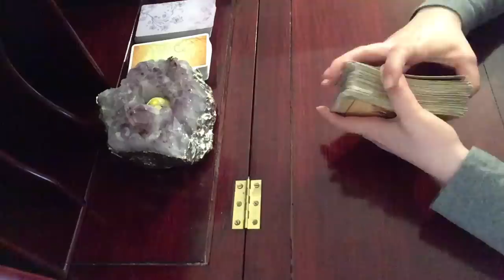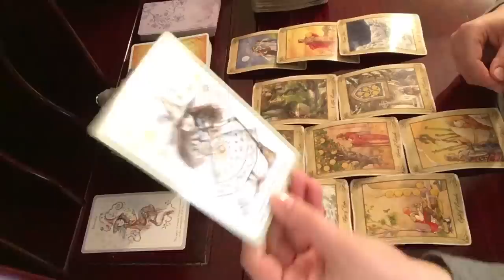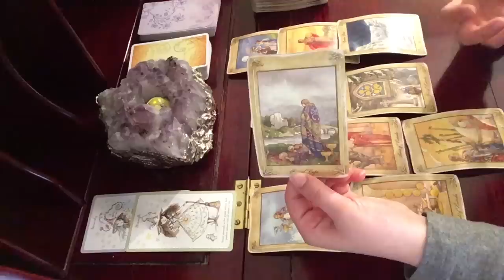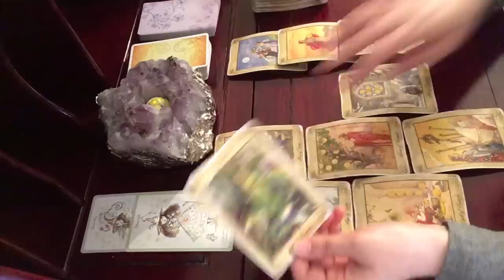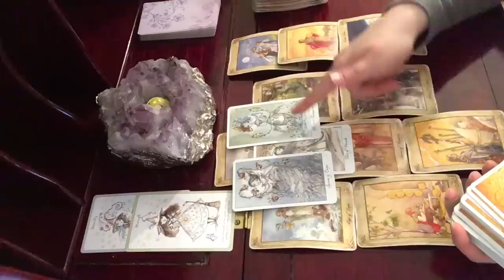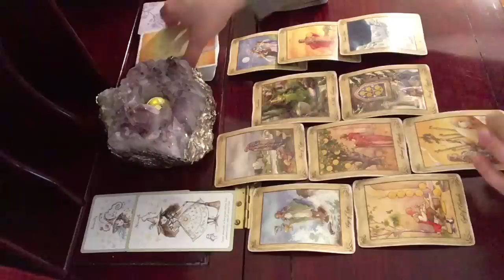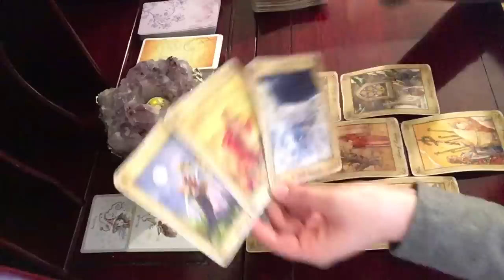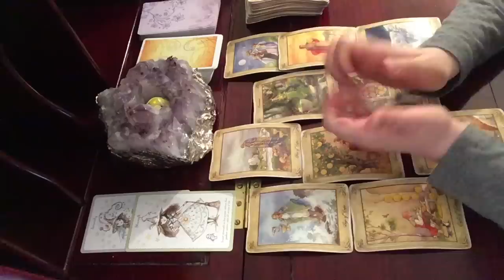Leo Finance & Career ~ Show Me The Money ~ April 1-15, 2019 ~ Tarot Reading